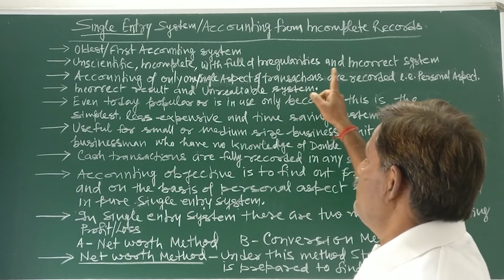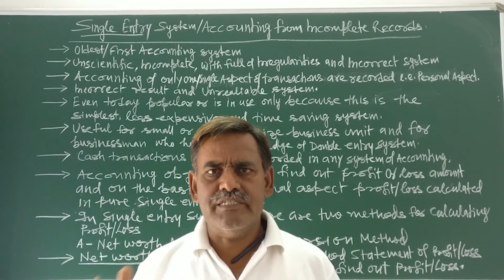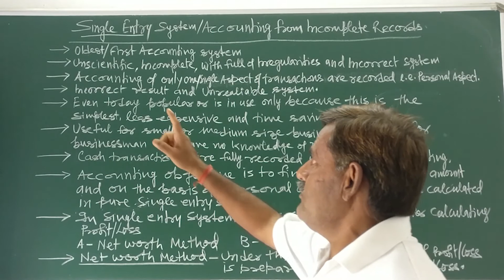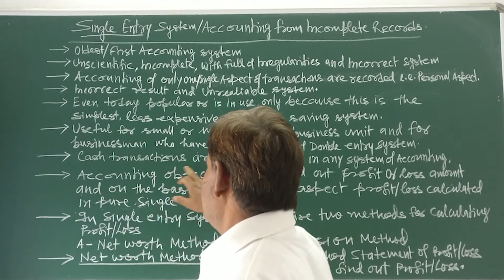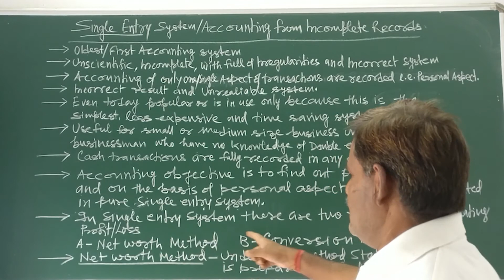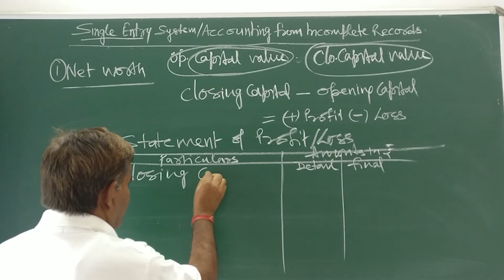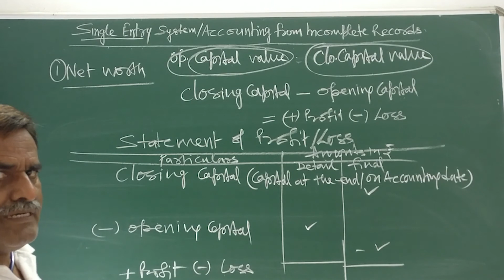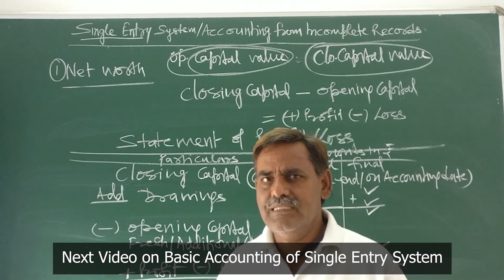Accounting from Incomplete Records OR Single Entry System : INTRODUCTION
This video includes Introductory idea of Accounting from Incomplete Records OR Accounting by Single Entry System. Meaning, Objectives, Need and Uses of Single entry system. Basic Accounting process also included in this video. Preparation procedure of Statement of Profit/Loss.